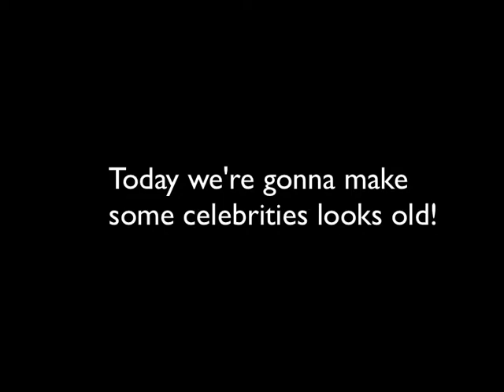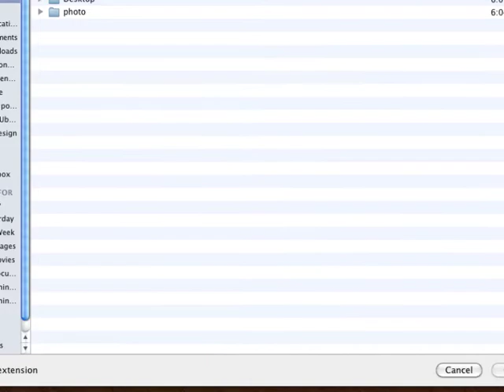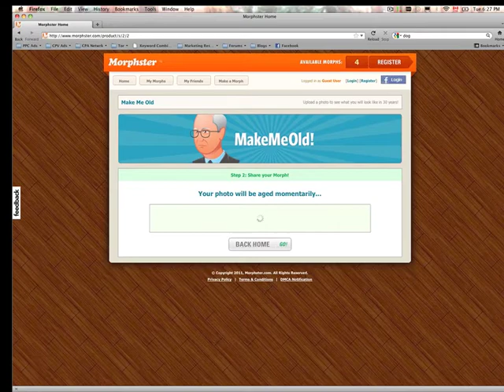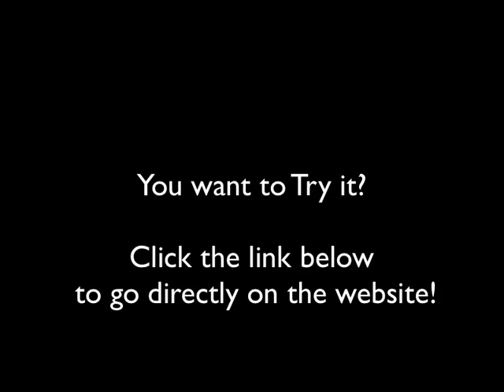See How Rebecca Black would look like if she was OLD!! (w.Justin, Gaga, Bradley Cooper)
Just playing around with this website where you can upload your pics and morph it to make it look older. It's not amazing, but pretty funny.
Rebecca Black is one that I try and test it out with  Justin Bieber, Lady Gaga, Bradley Cooper too.